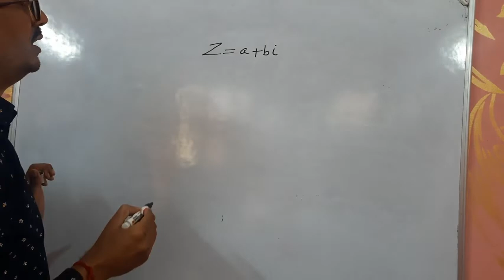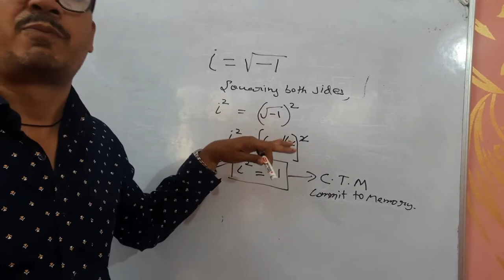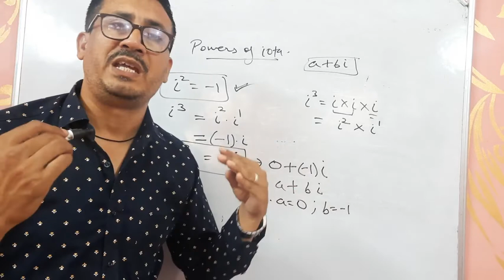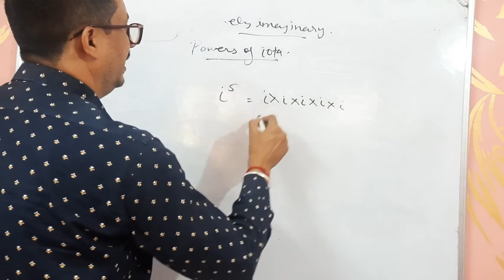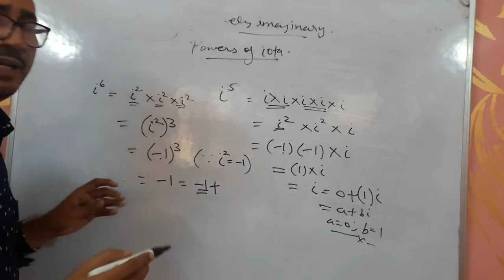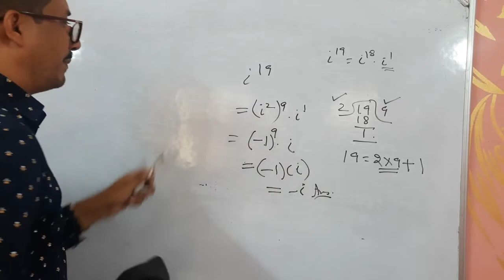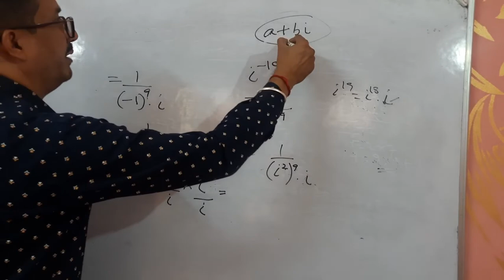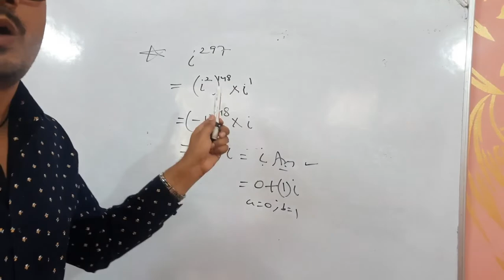Maths 11,complex nimbers,lectire no.2